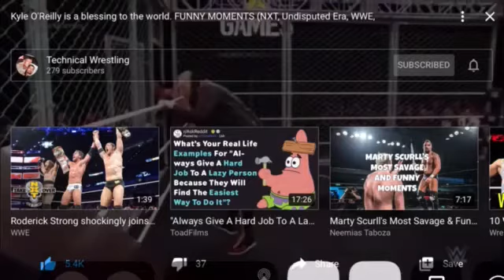Kyle O'Reilly's funny moments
Owner (of original video) : Technical Wrestling